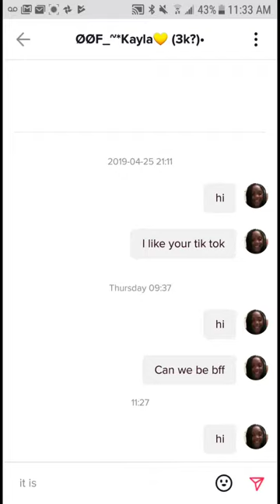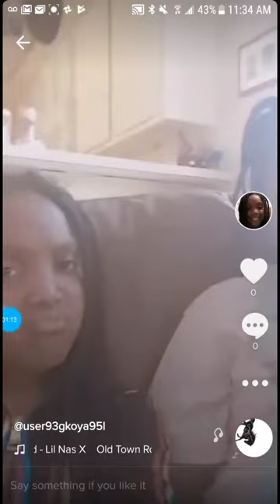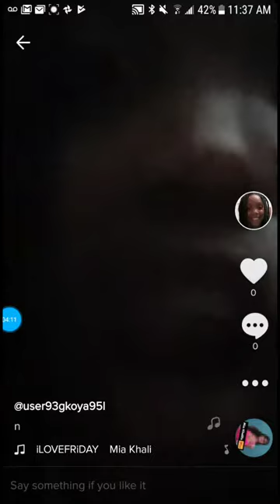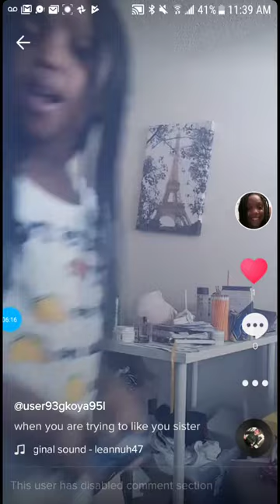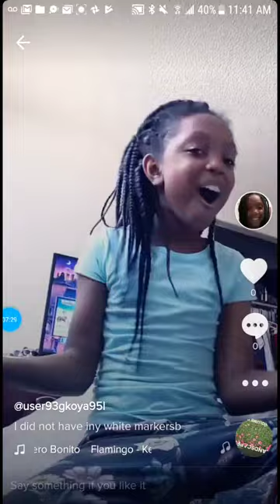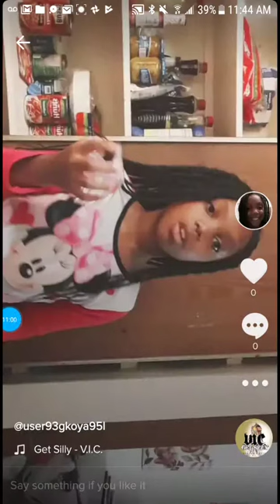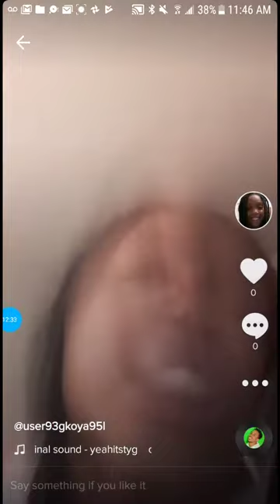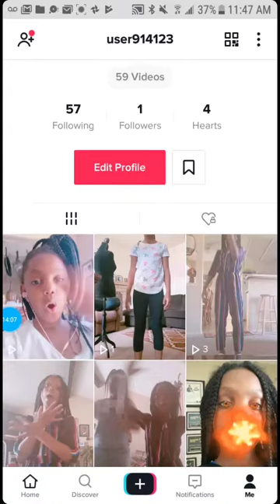My tik tok's